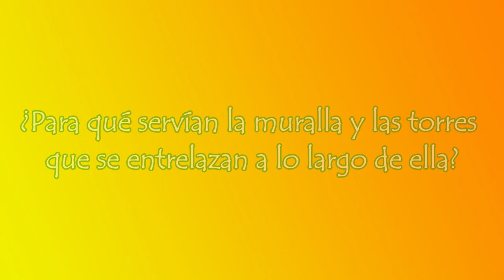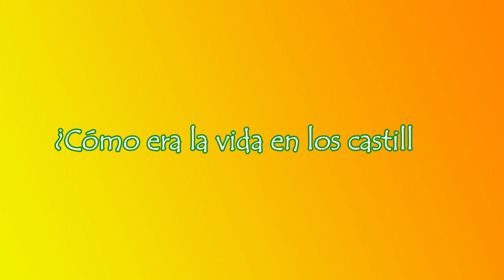LA EDAD MEDIA Y LOS CASTILLOS Colegio Inmaculada Concepción - Palma del Río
COLEGIO INMACULADA CONCEPCIÓN (PALMA DEL RÍO)